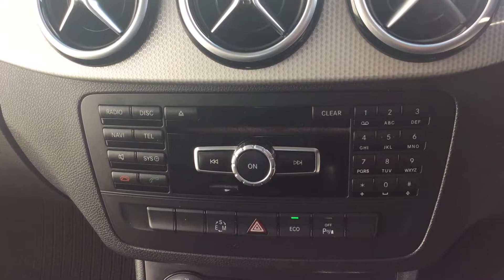2014 64 REG MERCEDES B200 BLUEEFFICIENCY SPORT CDI AUTO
A Tour Of Our 2014 64 Reg Mercedes B200 Blueefficiency Sport CDi Auto We Currently Have For Sale, For More Information On This Or Our Many Other Vehicles Available Please Visit Our